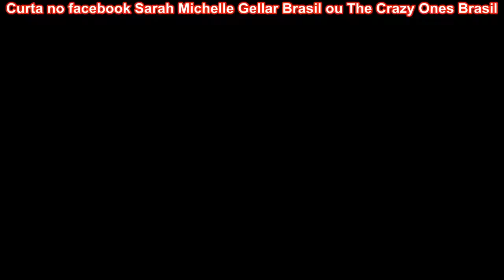The Crazy Ones 1x20 Love Sucks "promo legendado"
A série The Crazy Ones vai ao ar todas as quintas-feiras, na CBS!